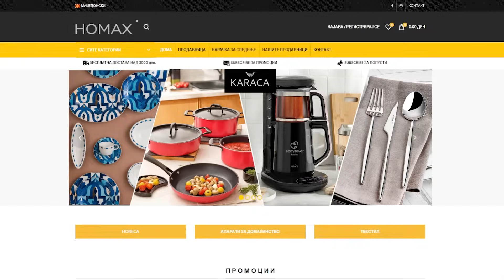Tregim Popullor - Kojshia i mirë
Elsa Production